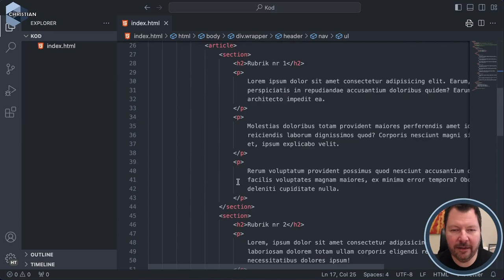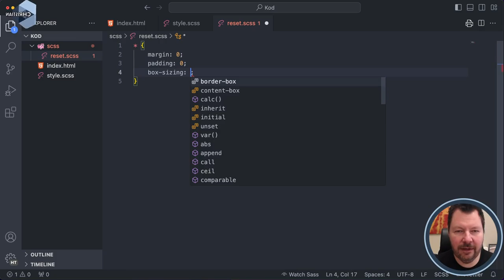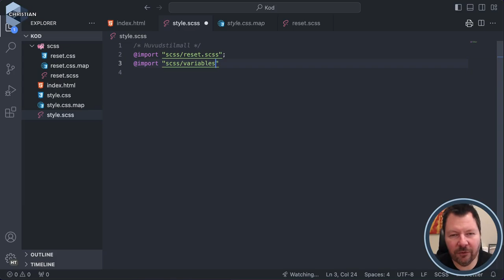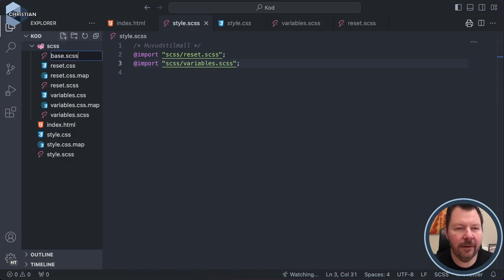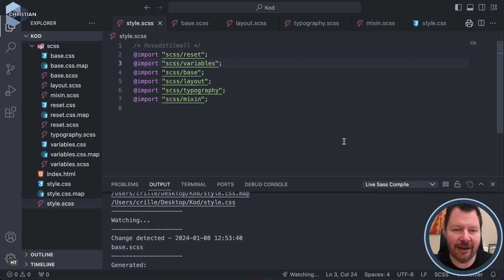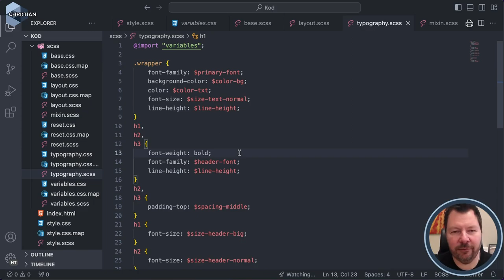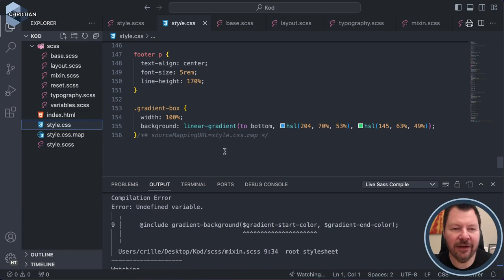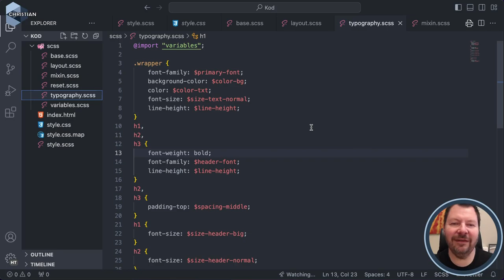AWH 2024 4.3.2 SASS demo